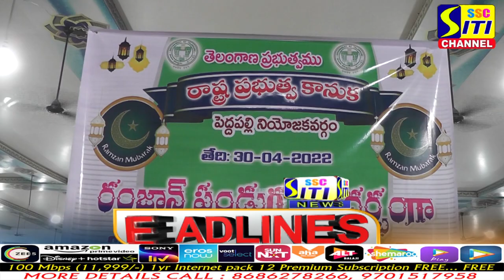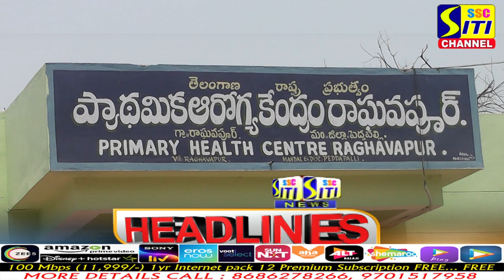SITINEWS HEADLINES 30-04-2022